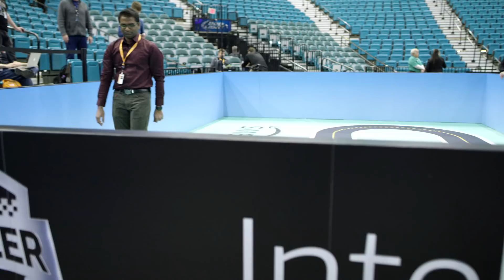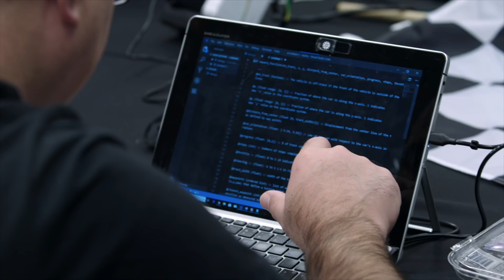AWS DeepRacer Launch - Highlights from AWS re:Invent 2018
Checkout the highlights of the AWS DeepRacer launch and AWS DeerRacer League kick off event from AWS re:Invent 2018.